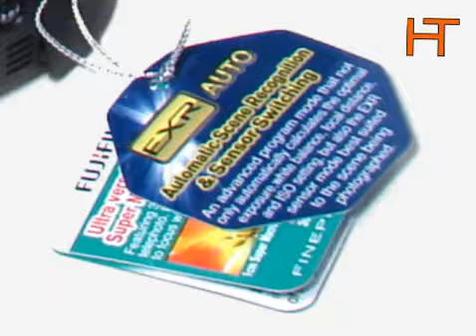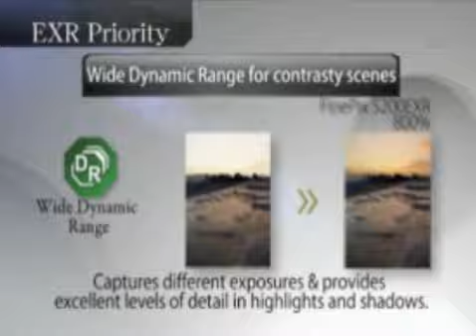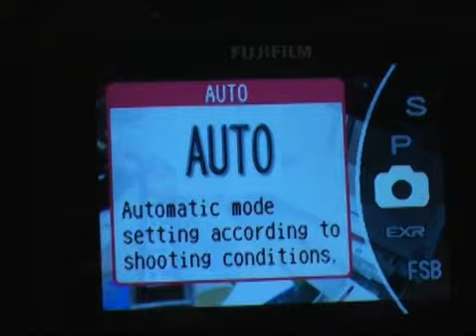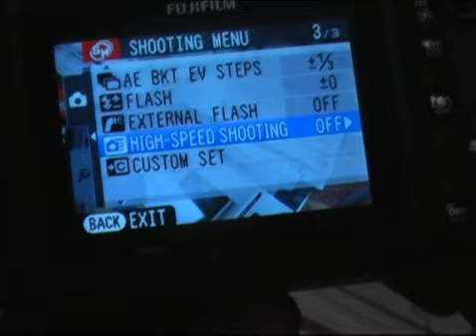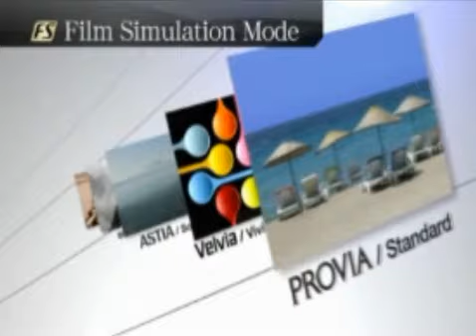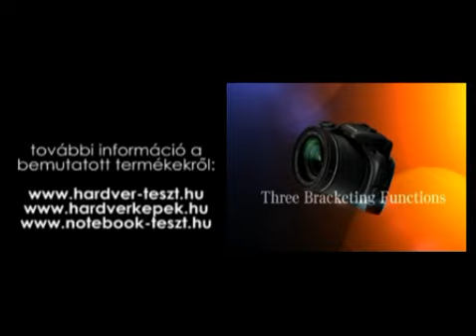Fujifilm FinePix S200EXR - kategóriája csúcsán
12MP-es érzékelő, 14,3x-es optikai zoom, 2,7-os kijelző, 370 fotó egyetlen feltöltéssel, EXR mód, Pro Focus és Pro Low-light beállítások - ez címszavakaban a Fujifilm FinePix S200EXR. A videóból kiderül az is, hogy viselkedik a drága óriás..